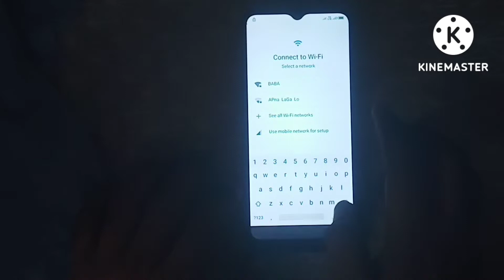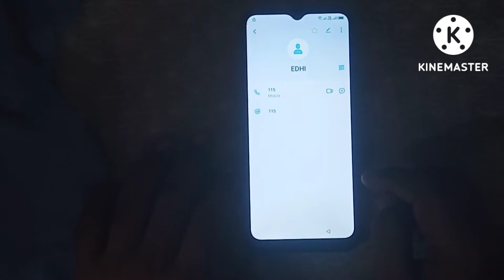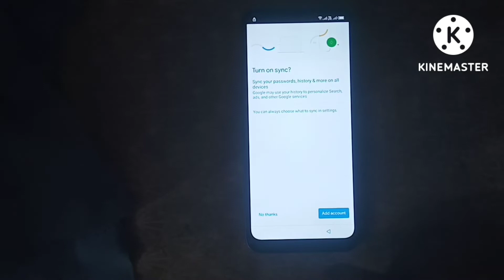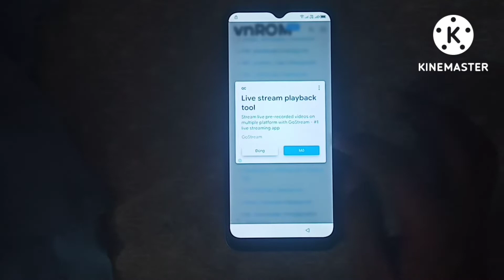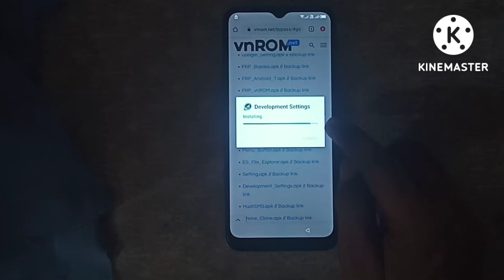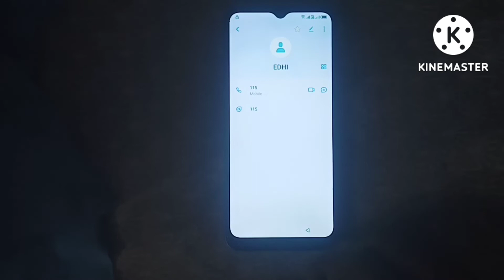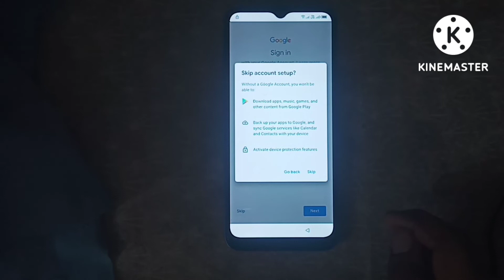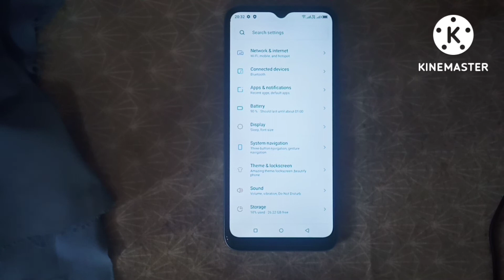Itel vision 1 pro frp bypass frp unlock || Without PC || Gmail Unlock